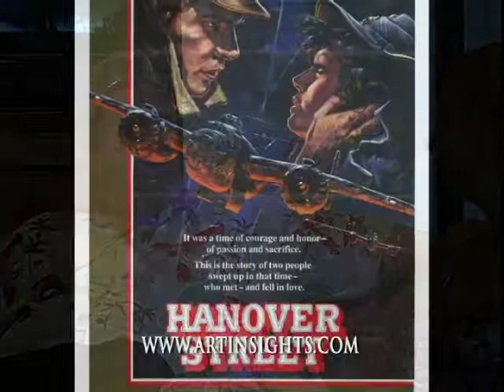John Alvin pt 2: E.T, Blade Runner, & Star Wars movie poster artist: Interview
An interview with famed movie poster artist John Alvin, where he discusses his inspiration for the many poster one sheets he created in his 35 year career, with Cinema Siren Leslie Combemale.

SELECTED FILMOGRAPHY:
 2007 Enchanted (poster artist)
 2001 The Majestic (poster artist)
 2001 Harry Potter and the Philosopher's Stone (poster artist - uncredited)
 2000 The Emperor's New Groove (poster artist)
 1999 Fantasia/2000 (poster artist)
 1999 Pokémon: The Movie 2000 (poster artist)
 1999 Tarzan (poster artist)
 1998 Mulan (poster artist - uncredited)
 1998 Quest for Camelot (poster artist)
 1997 Hercules (poster artist)
 1996 The Hunchback of Notre Dame (poster artist)
 1996 DragonHeart (poster artist - uncredited)
 1995 Batman Forever (poster artist - uncredited)
 1994 The Jungle Book (poster artist)
 1994 The Lion King (poster artist - uncredited)
 1993 We're Back! A Dinosaur's Story (poster artist - uncredited)
 1993 The Nightmare Before Christmas (poster artist - uncredited)
 1993 Jurassic Park (poster artist - uncredited)
 1993 The Adventures of Huck Finn (poster artist - uncredited)
 1992 Cool World (poster artist)
 1992 Patriot Games (poster artist)
 1992 Far and Away (poster artist - uncredited)
 1991 Hook (poster artist - uncredited)
 1991 Star Trek VI: The Undiscovered Country (poster artist)
 1991 Rocketeer (poster artist)
 1991 Robin Hood: Prince of Thieves (poster artist)
 1991 Flight of the Intruder (poster artist)
 1990 The Godfather: Part III (poster artist - uncredited)
 1990 The Rescuers Down Under (poster artist)
 1990 Darkman (poster artist)
 1990 Arachnophobia (poster artist)
 1989 Always (poster artist - uncredited)
 1989 The Little Mermaid (poster artist - uncredited)
 1989 The Fabulous Baker Boys (poster artist - uncredited)
 1989 Old Gringo (poster artist - uncredited)
 1989 Batman (poster artist - uncredited)
 1989 Leviathan (poster artist)
 1988 Cocoon: The Return (poster artist - uncredited)
 1988 The Last Temptation of Christ (poster artist - uncredited)
 1988 Willow (poster artist)
 1987 Empire of the Sun (poster artist - uncredited)
 1987 The Princess Bride (poster artist - uncredited)
 1987 Innerspace (poster artist - uncredited)
 1987 Spaceballs (poster artist - uncredited)
 1986 The Golden Child (poster artist - uncredited)
 1986 The Mosquito Coast (poster artist - uncredited)
 1986 Tai-Pan (poster artist)
 1986 Ferris Bueller's Day Off (poster artist)
 1986 Raw Deal (poster artist)
 1986 Short Circuit (poster artist)
 1985 The Color Purple (poster artist - uncredited)
 1985 Legend (poster artist - uncredited)
 1985 Pee-wee's Big Adventure (poster artist)
 1985 Cocoon (poster artist - uncredited)
 1985 The Goonies (poster artist - uncredited)
 1984 Gremlins (poster artist - uncredited)
 1983 Scarface (poster artist - uncredited)
 1983 Curse of the Pink Panther (poster artist - uncredited)
 1983 Twilight Zone: The Movie (poster artist)
 1983 Star Wars: Episode VI - Return of the Jedi (poster artist - uncredited)
 1982 Fanny and Alexander (poster artist - uncredited)
 1982 The Verdict (poster artist - uncredited)
 1982 Trail of the Pink Panther (poster artist - uncredited)
 1982 My Favourite Year (poster artist - uncredited)
 1982 The World According to Garp (poster artist - uncredited)
 1982 Blade Runner (poster artist - uncredited)
 1982 E.T. the Extra-Terrestrial (poster artist - uncredited)
 1982 Victor Victoria (poster artist)
 1982 Missing (poster artist - uncredited)
 1981 S.O.B. (poster artist - uncredited)
 1981 History of the World: Part I (poster artist - uncredited)
 1981 Outland (poster artist - uncredited)
 1981 Excalibur (poster artist - uncredited)
 1980 Melvin and Howard (poster artist - uncredited)
 1980 Flash Gordon (poster artist - uncredited)
 1979 The Frisco Kid (poster artist - uncredited)
 1979 Hanover Street (poster artist - uncredited)
 1978 The Wiz (poster artist - uncredited)
 1978 Mother, Juggs & Speed (TV Short) (poster artist)
 1978 Big Wednesday (poster artist - uncredited)
 1977 High Anxiety (poster artist - uncredited)
 1977 The Turning Point (poster artist - uncredited)
 1977 Bobby Deerfield (poster artist)
 1977 Sorcerer (poster artist)
 1977 Star Wars: Episode IV - A New Hope (poster artist - uncredited)
 1976 The Last Hard Men (poster artist)
 1975 The Adventure of Sherlock Holmes' Smarter Brother (poster artist)
 1975 Rancho Deluxe (poster artist - uncredited)
 1974 Young Frankenstein (poster artist - uncredited)
 1974 Phantom of the Paradise (poster artist - uncredited)
 1974 Our Time (poster artist)
 1974 Conrack (poster artist)
 1974 Blazing Saddles (poster artist - uncredited)
 1972 Fritz the Cat (poster artist)